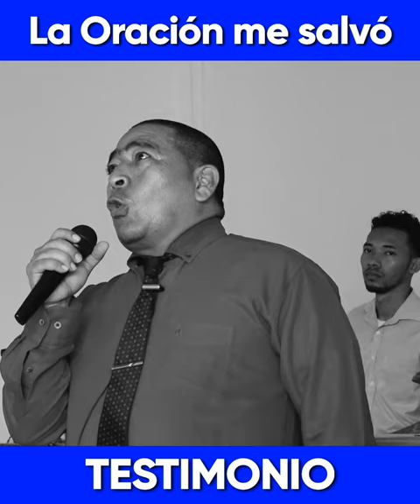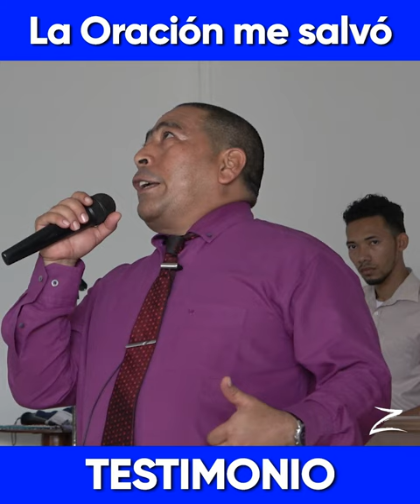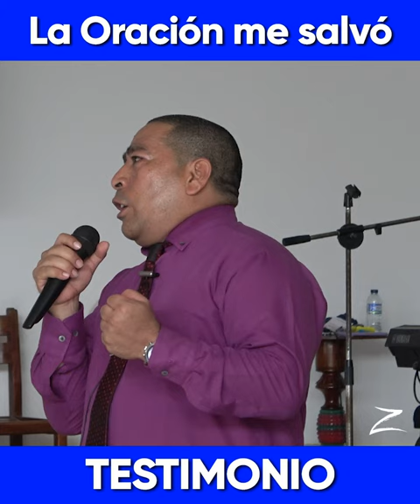Hizo una Oración y se SALVÓ (TESTIMONIO IMPACTANTE) Jorge Elías Simanca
Lo llevaron al monte y le apuntaron con un arma y en ese instante sucedió el milagro 😮

Canal de Predicas Cristianas.